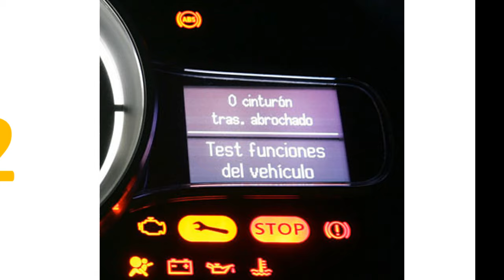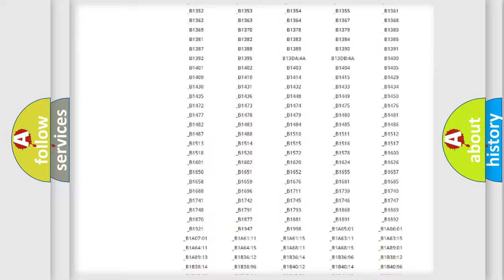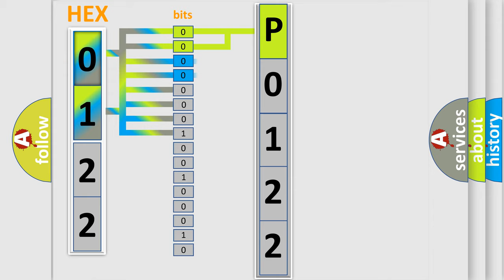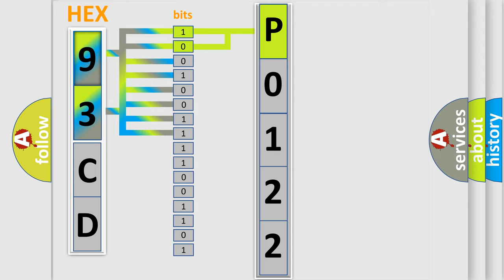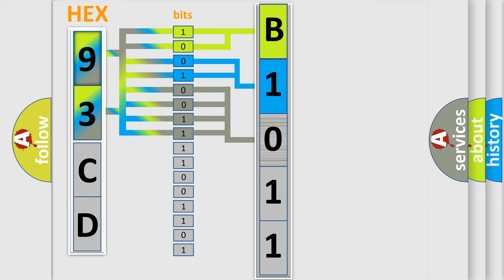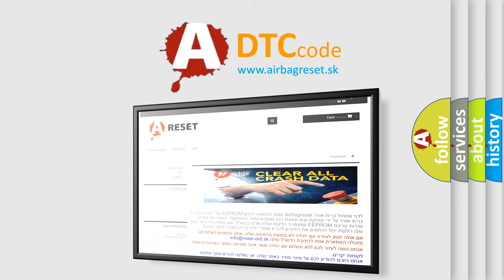DTC Saab P0122 Short Explanation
Contents:
0:21 Basic DTC analysis according to OBD2 protocol standard.
1:48 Insight into programming
2:58 A diagnostically understandable description of the Diagnostic Trouble Code
3:05 Basic error definition

Make:
Saab
Code:
P0122
Definition:
Temperature Control Dial SW Error
Description:
The DTC sets when the A or C-ECU cannot receive the signal of temperature adjustment knob.Current trouble: The A or C-ECU,the A or C control panel,or connector(s) or wiring between the two may be defective. Past trouble: If DTC B1018 is stored as a past trouble,carry out diagnosis with particular emphasis on wiring and connector(s) between the A or C-ECU and the A or C control panel.If the connectors and wiring are normal,and obviously the ECU is the cause of the trouble,replace the ECU.If in doubt,do not replace the ECU.
Cause:
 Malfunction of connector. Malfunction of the harness. Malfunction of the A or C control panel. Malfunction of the A or C-ECU.